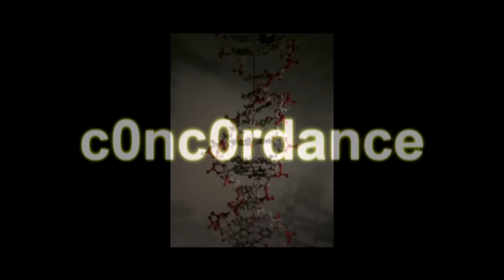Richard Dawkins: Essentialism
Richard Dawkins was asked in 2014 by Edge.org, "what scientific idea is ready for retirement" and this was his answer.  I think it conveys an important idea in science, and is well articulated.

I haven't disappeared off the map... work just got very, very busy.  More videos to come.  This video was produced using a different program than usual... because of Windows 10, which I am uninstalling as soon as I upload.   :|